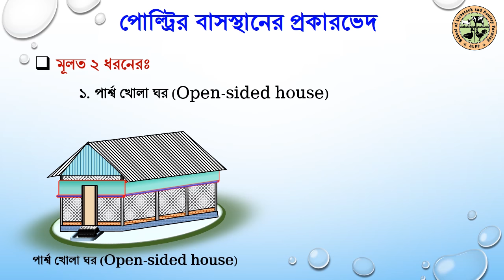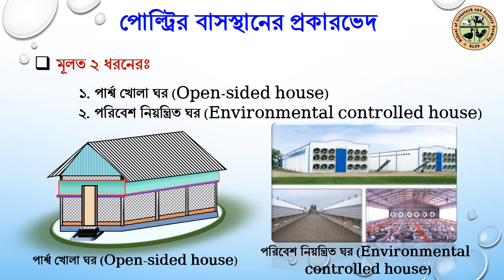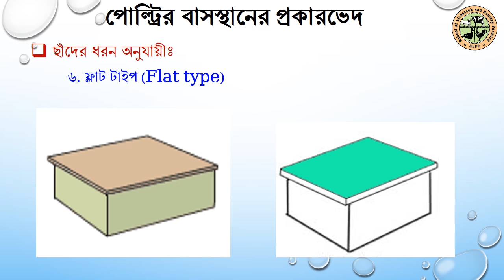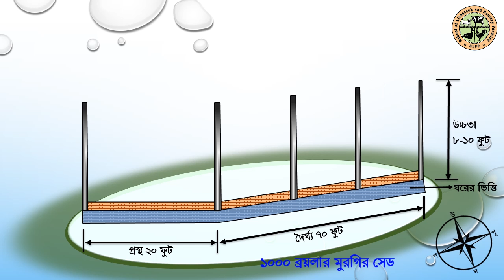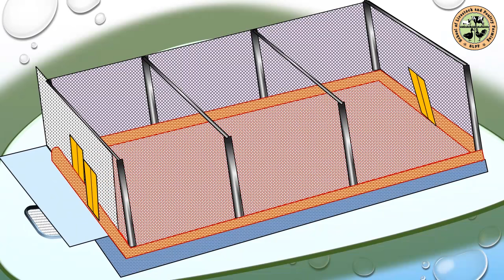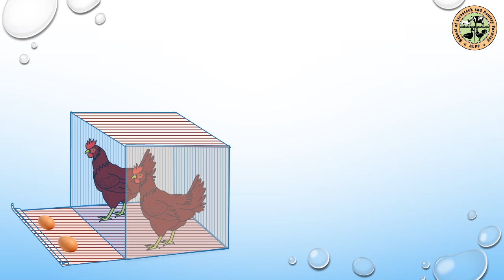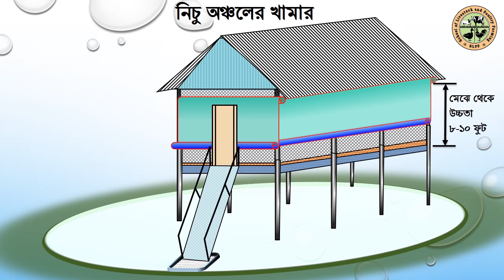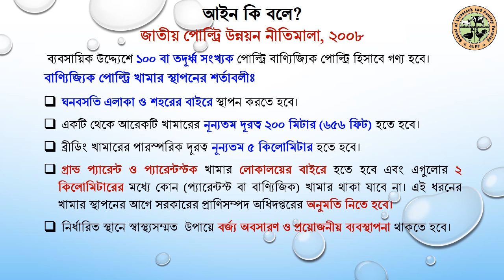পোল্ট্রি সেড কিভাবে তৈরি করবেন? । How to Construct Poultry Shed Scientifically | RABBANI | BLRI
অনেক উদ্যোক্তা বা নতুন খামারি রয়েছেন যিনি পোল্ট্রি খামার করতে চাচ্ছেন, কিন্তু সঠিক উপায়ে বা বৈজ্ঞানিক উপায়ে বা গুরুত্বপূর্ণ কোন কোন বিষয়গুলো মেনে কিভাবে সেড নির্মাণ করতে হয় সেটি জানেন না বা কিছুটা জ্ঞানের ঘাটতি রয়েছে; এই আশাকরি এই ভিডিওটি তাদের সাহায্য করবে ।
আমার কাছে অনেক উদ্যোক্তাই আসতেন আবার অনেকে দেশের বিভিন্ন প্রান্ত থেকে বিভিন্ন উপায়ে যোগাযোগের মাধ্যমে জানতে চায় - কিভাবে বৈজ্ঞানিক উপায়ে তথা সঠিক উপায়ে পোল্ট্রি সেড নির্মাণ করতে হয়? সবার সুবিধার্থে এই ভিডিওটি তৈরি করেছি। আমি কোন প্রফেশনাল কনটেন্ট ক্রিয়েটর নই তাই শখের বশে তৈরি করা ভিডিওটি ভালো না হওয়ার সম্ভাবনাই বেশি! যদি কোন একটি কথাও আপনাদের ভালো লাগে বা কাজে লাগে তবেই আমার স্বার্থকতা!
শুভকামনা সবার জন্য।
This video is especially for the new farmers or entrepreneurs who are going to start poultry or chicken farming. Construction of poultry shed properly is a challenging job for new comers. This video will provide scientific guidelines to the all classes of people to set up a farm in scientific manner. You can get relevant information about construction with locally available materials.